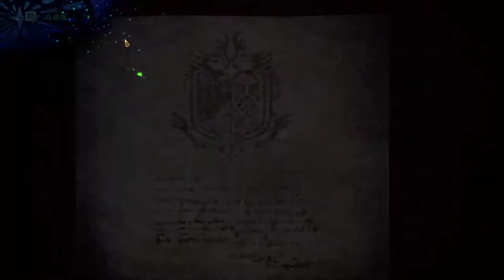【繁星】Minecraft 週二巧克團 嗨批手 2019 1 14【6】